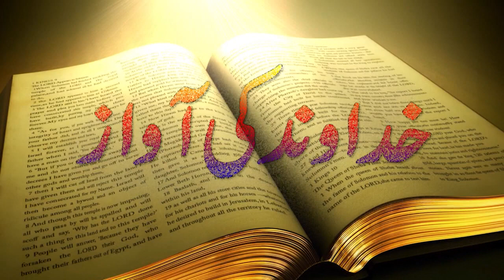Khudawand Ki Awaz Paigham by Mehwish Shahroon (National News Nama)